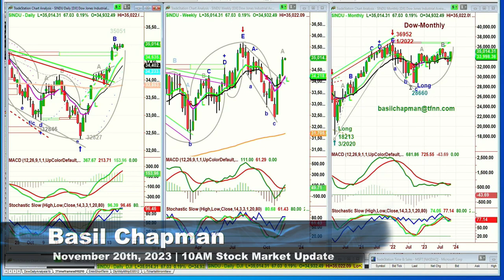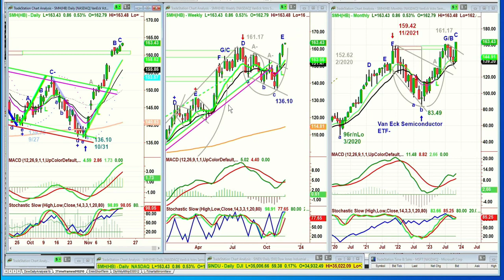November 20th, 10AM ET Market Update on TFNN - 2023